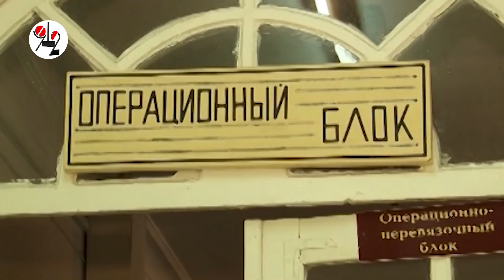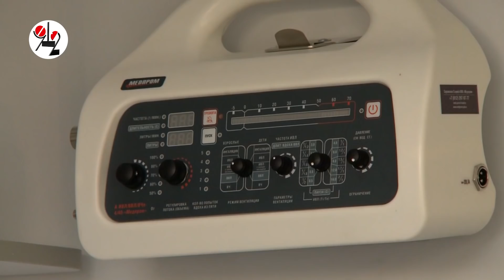Пилот "Скорой" убил пациентку?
Суд решил, что да.